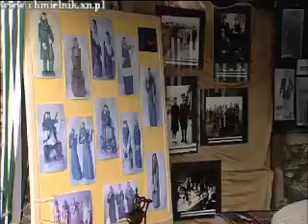VII SPOTKANIA Z KULTURĄ ŻYDOWSKĄ 2009 cz. 3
VII Spotkania z Kulturą Żydowską odbyły się w Szydłowie i Chmielniku w dniach 19 - 21 czerwca 2009 r. Oto trzy częściowy film przedstawiający to wydarzenie!